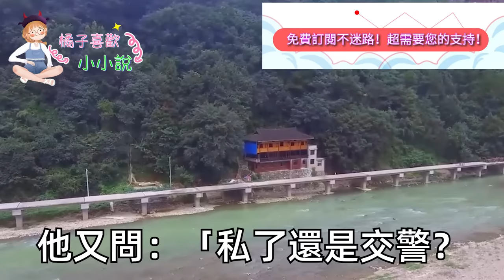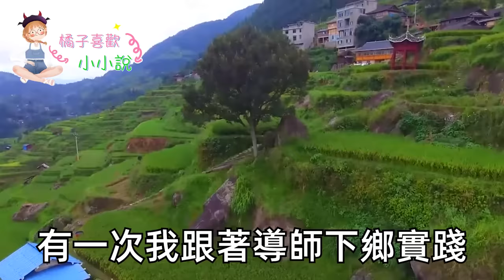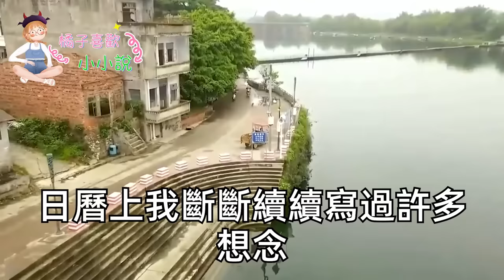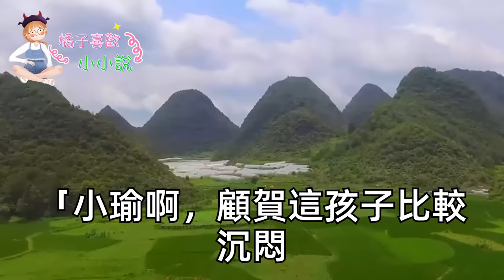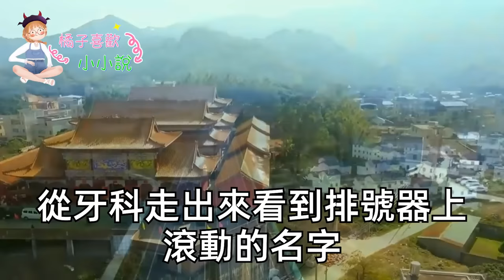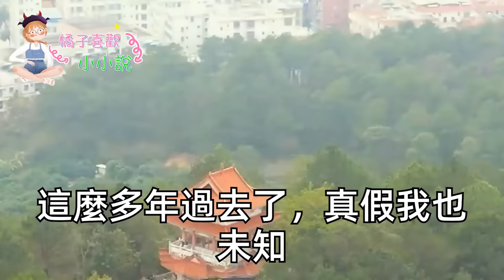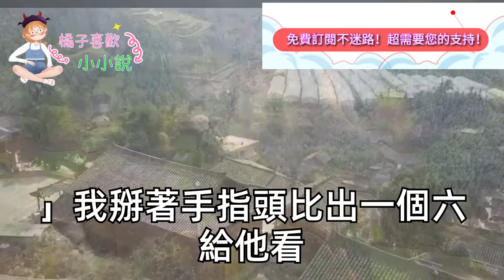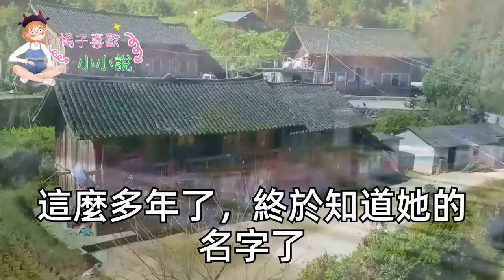總裁媽讓我報價 離開她兒子，我拿了42萬給我媽治病，轉頭和總裁提出了分手5，年後我拼命工作攢夠84萬，再次找上總裁媽還錢復合，不料她當場笑了一句話我傻了#甜寵#灰姑娘#霸道總裁#愛情#婚姻#小嫻說故事